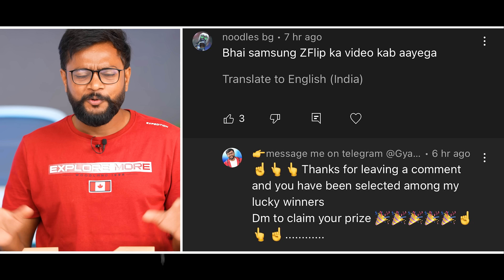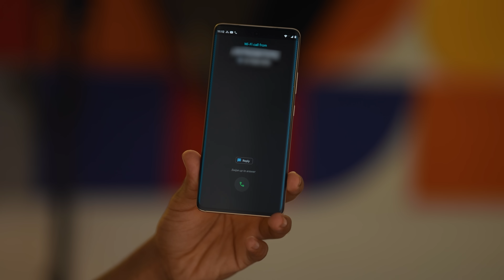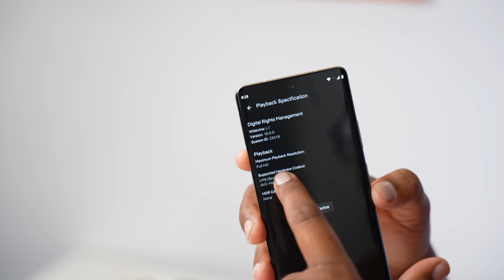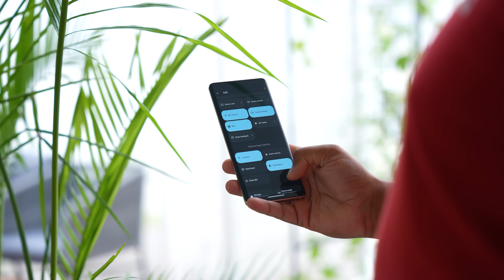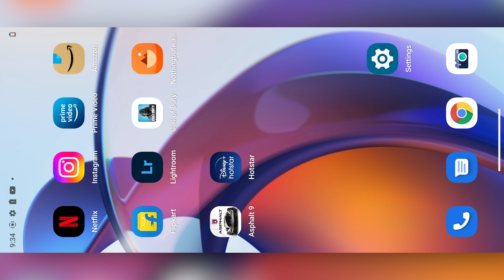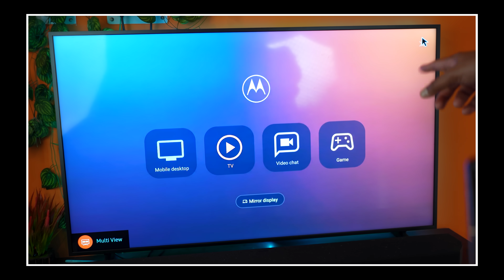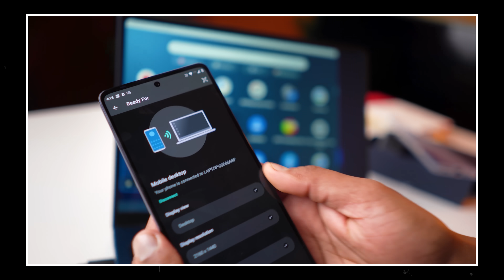Moto Edge 30 Fusion & Ultra - Style with Power Combination !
Motorola launched Moto Edge 30 Ultra and Moto edge 30 Fusion with 144Hz Curved pOLED display
Edge 30 Ultra Comes with Snapdragon 8+ Gen1 and 30 Fusion comes with snapdragon 888+ Processor

This is my Moto Edge 30 Fusion Unboxing and First impression video.

00:30 - unboxing
01:13 - Physical
02:36 - Display
03:21 - performance & software
04:39 - Camera
06:40 - Conclusion & Pricing